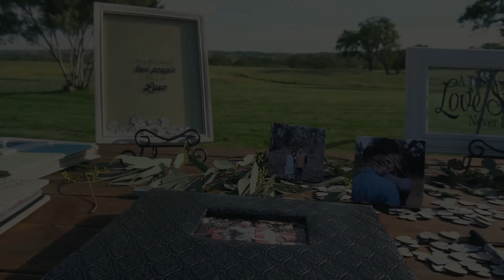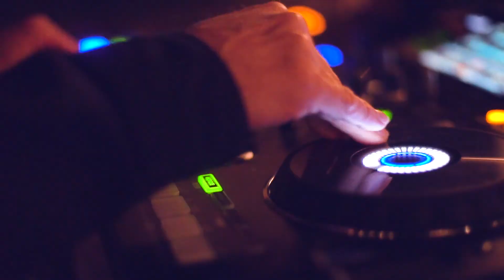Clinton + Zoe Cabigas